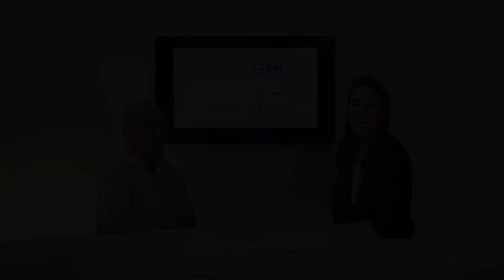The impact of peer to peer energy trading on how Singaporeans acquire and consume power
Martin Lim, CEO of Electrify, talks to Smart Energy International about Peer to Peer energy trading as well as the launch of the Open Electricity Market in 2018 and how it impacted on how Singaporeans acquire and consume power.